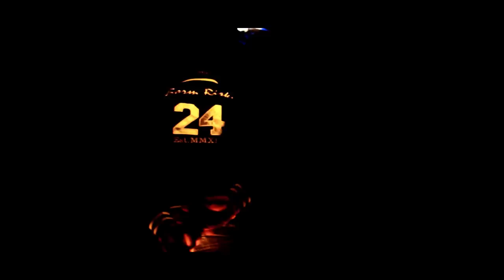Born Risky - Inferno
The third and final video for Ayrshire based Born Risky label. It is for the new Ad campaign.

Footage shot by Danny Bray. Facebook - Danny Bray-Photography.

Featuring fire breather Jordan Bryce. Facebook - Meraki.

Edited by Darragh Morley

Soundtrack by Fox and Mew - "Ride"

Soundcloud - FoxandMew.com and Sneekycreeky (Mark Dawson)